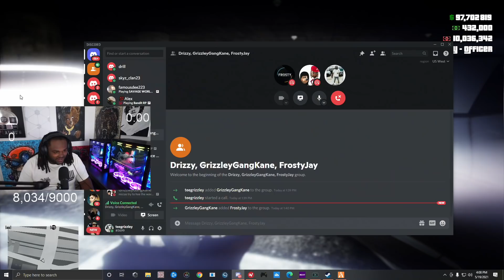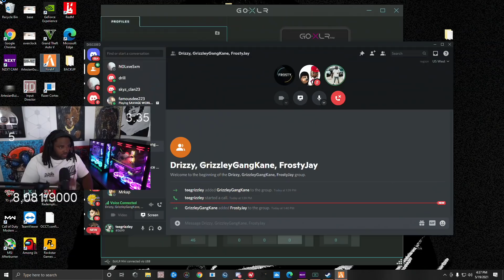Episode 4.2: Opps Afraid To Pull Up On Grove! | GTA 5 RP | Grizzley World RP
Official Channel.